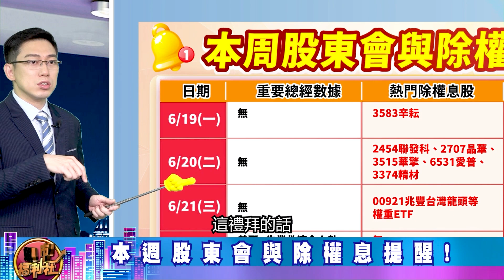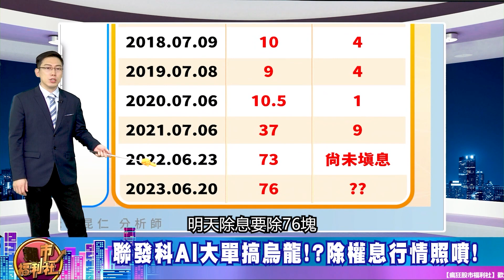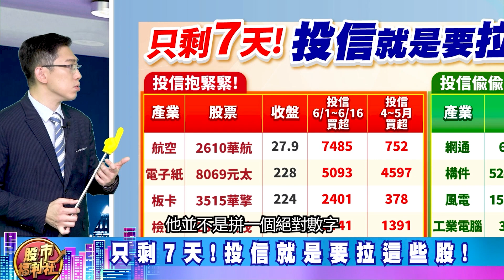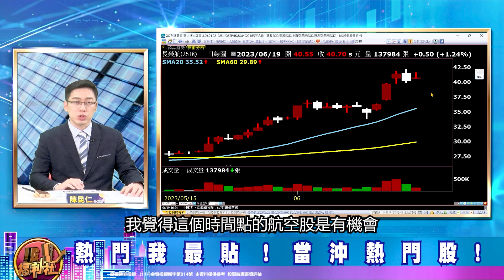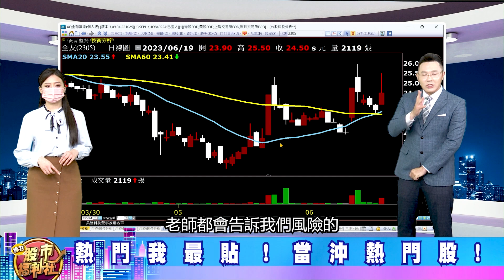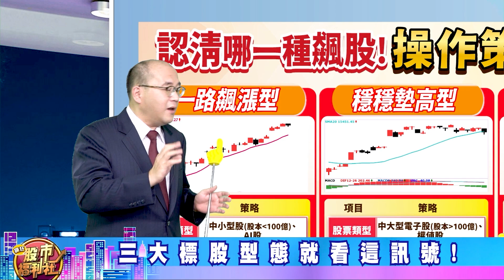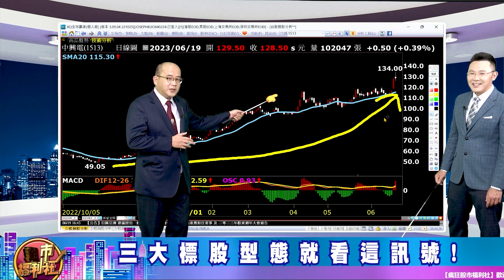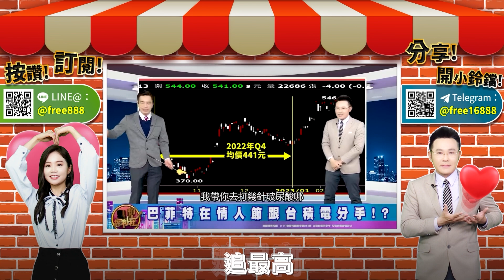'23.06.19【瘋狂股市福利社】你的持股該買還是賣!?三大標股型態就看這訊號!聯發科AI大單搞烏龍!?除權息行情照噴!只剩7天!投信就是要拉這些股!║陳昆仁、江國中、謝晨彥║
周琬臻 (Koko)
▻來賓—
章節重點：
0:00 瘋狂股市福利社ep403預告
0:55 歡迎光臨瘋狂股市福利社！
9:11 財經大頭條
28:43熱門我最貼
41:15股市甜甜圈 焦點股幫你圈！

節目內容：
★ 財經大頭條
☆ 本週股東會與除權息提醒!
☆ 聯發科AI大單搞烏龍!?除權息行情照噴!
☆ 只剩7天!投信就是要拉這些股!
★ 熱門我最貼
★ 股市甜甜圈 焦點股幫你圈！
☆ 三大標股型態就看這訊號!
美債協商將破局?00679B美債ETF反而是買點!?
★瘋狂股市福利社☆Facebook★
★瘋狂股市福利社☆TELEGRAM★

▍九八新聞台@大台北地區 FM98.1